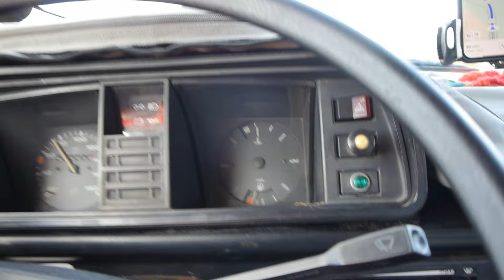The Great Escape PART 6 - The South Of Portugal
This video series we have named The Great Escape is to document the month long trip to find good winter storage in the sun and to share the adventure of doing so.

if you like our content them please consider checking out our web shop CampervanCulture.com where we sell all the equipment you can see us using in this video series.

Full shop with over 20,000 different products to fix and kit your van out

Cheers,

Jed